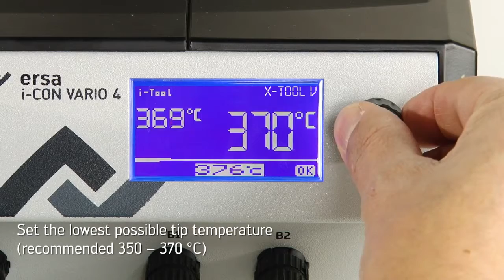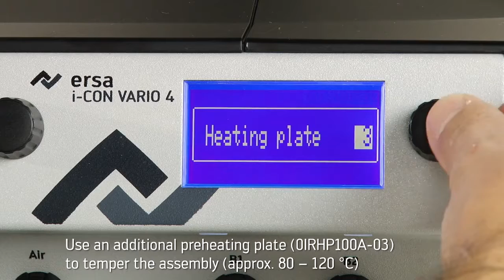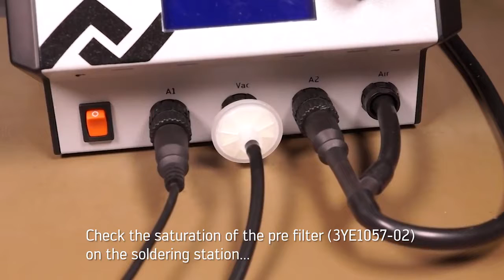X-Tool Vario soldering iron | Kurtz Ersa soldering solutions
The X-Tool Vario soldering iron by Kurtz Ersa soldering solutions.